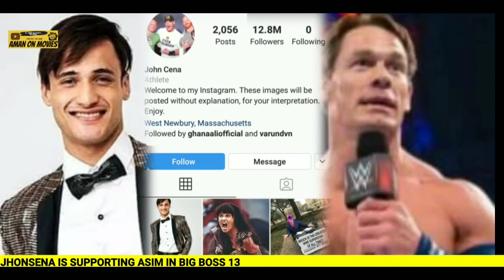WWE Star Jhonsena Support करेंगे Asim Riaz को Bigg Boss 13 मे |Salman Khan